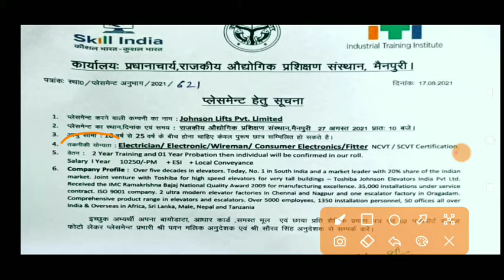ITI campus placement in ।। लिफ्ट कम्पनी में माहा भर्ती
ITI Candidates Campus drive

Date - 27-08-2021